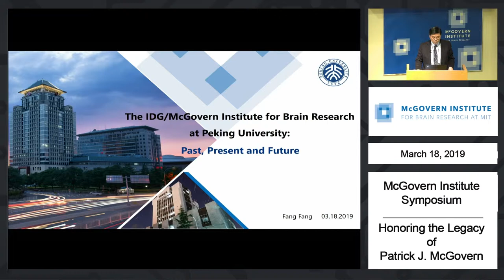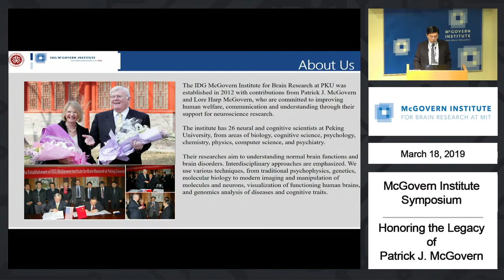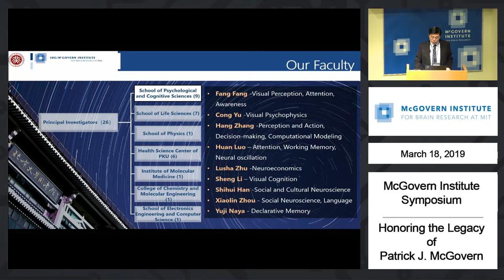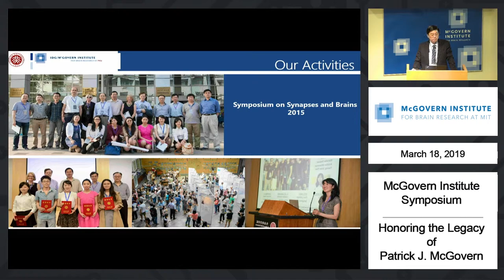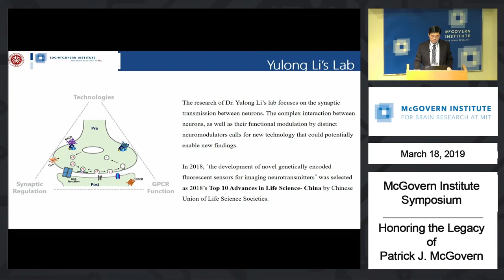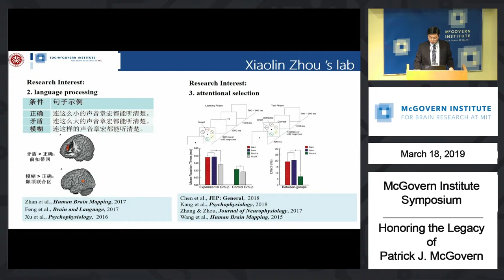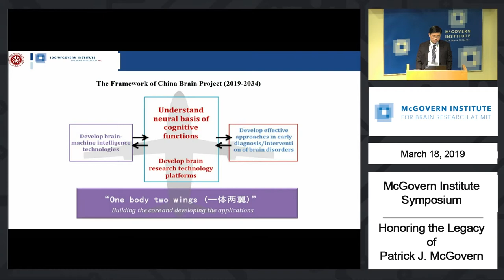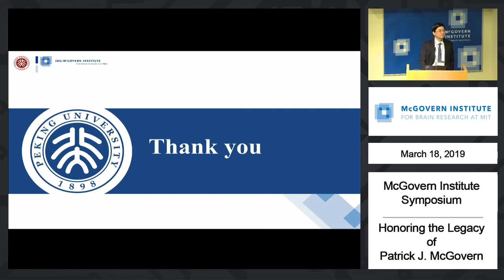Fang Fang, The IDG/McGovern Institute at Peking University: McGovern Institute Symposium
"The IDG/McGovern Institute at Peking University: Past, present and future"
Fang Fang, IDG/McGovern Institute, Peking University